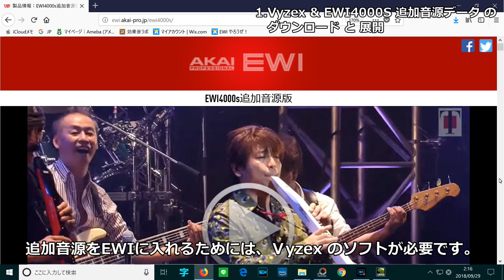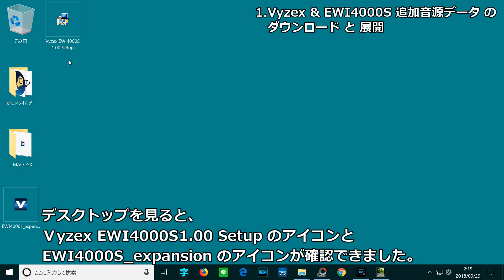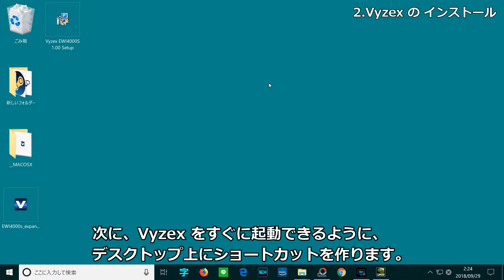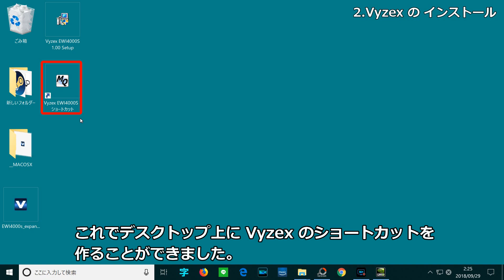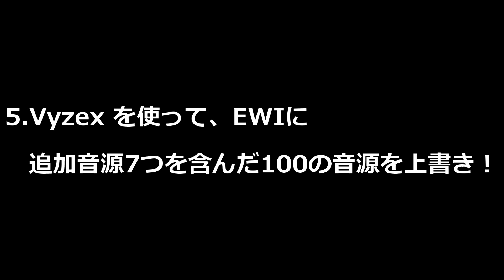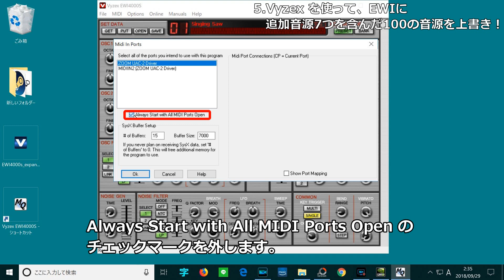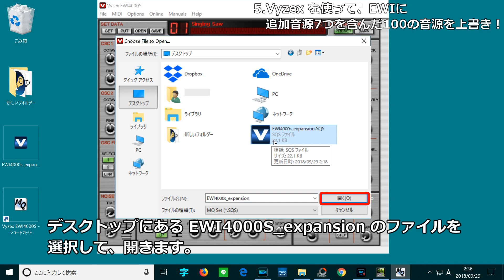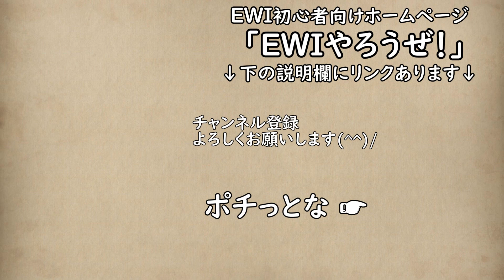EWI4000S の追加音源を 旧EWI4000S & SW に入れる方法(for WINDOWSパソコン）、教えます！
現在発売されているEWI4000Sには、旧EWI4000S＆4000SW に入っていない、7つの追加音源が入っています。実は追加音源版EWI4000 Sを買わなくても、オーディオインターフェイスがあれば、旧EWI4000S＆4000SWに追加音源を入れられるのです！その方法を詳しく説明します（for Windows パソコン）

オススメのMIDIインターフェイス
Roland MIDIインターフェイス UM-ONEmk2

説明に使用したMIDI入力端子付きオーディオインターフェイス
ZOOM USB3.0 オーディオインターフェイス UAC-2

サンワサプライ MIDIケーブル 1.8m ブラック KB-MID01-18K

EWI4000S追加音源版
EWI USB

関連記事
【EWI4000s/sw】音色の個別入れ替え方法【音色データ】
よしめめのEWIブログ（仮）より

EWI4000S追加音源版
EWI USB

EWIココペリYouTubeチャンネル
初心者向けHP「EWI やろうぜ！」を運営しています。